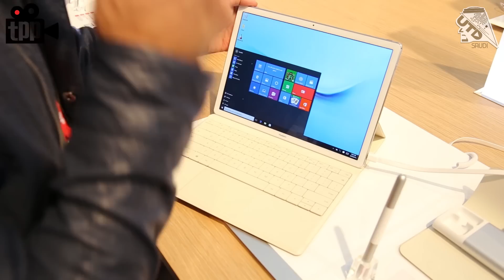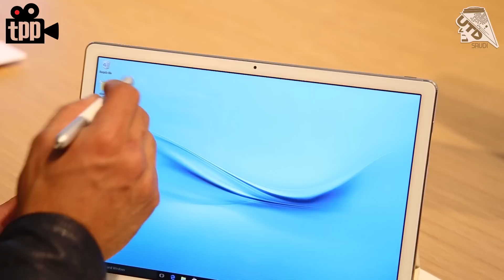Huawei MateBook نظرة على هواوي ميت بوك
في هذا الفيديو نتحدث عن جهاز Huawei MateBook و الذي يمكنك أن تستخدكه كلوحي أو كجهاز لابتوب بسيط.

حسابات Twitter الخاصة بنا:
حساب فيصل السيف: